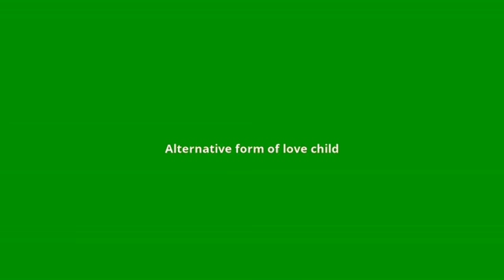what is the meaning of lovechild.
what lovechild means:
Alternative form of love child